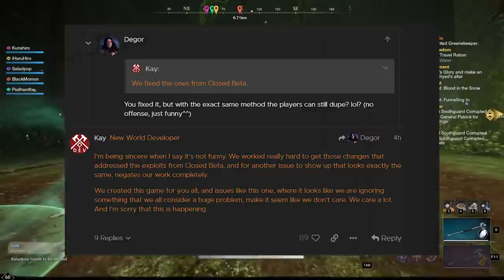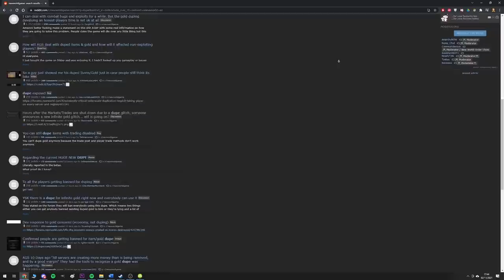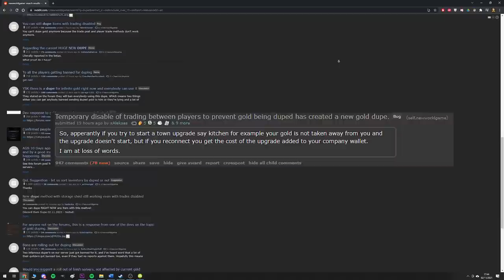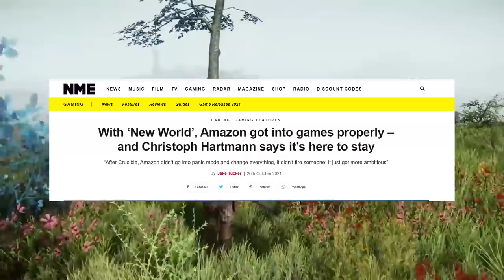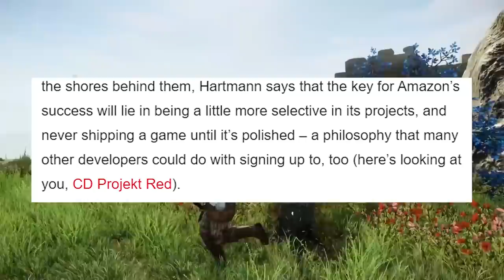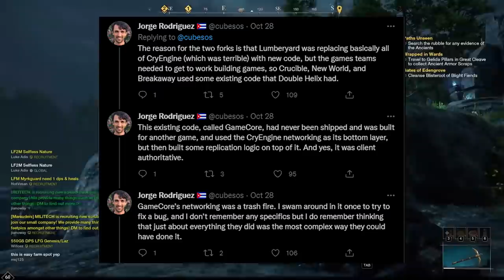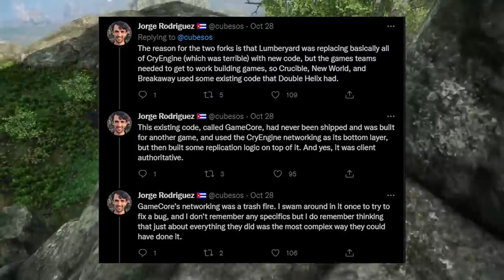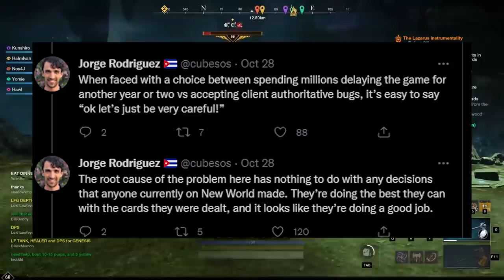Amazon's Billion Dollar Failure - New World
New World is broken. It will remain broken and likely get even more broken the more they try to fix it, at least in the short term. The game is being held together by chewing gum and lolly pop sticks and it isn't the developer's fault. They were given a broken toolkit and told to create one of the most advanced video games to exist.